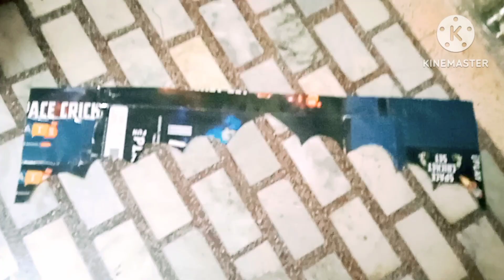Diwali decorations ideas at home simple diwali mandir makeover idea diwali easy decorations idea